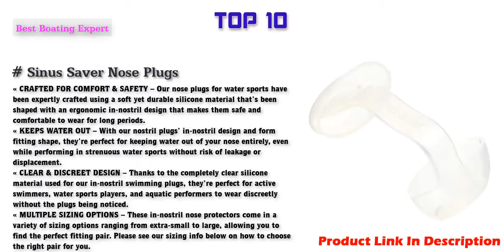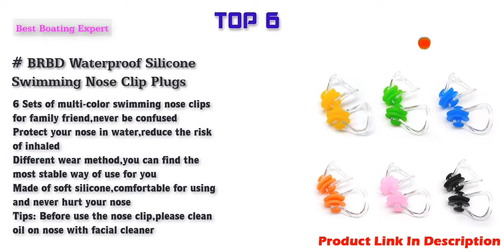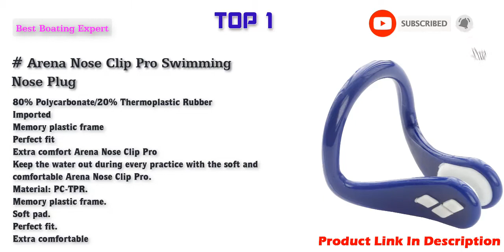Best Nose Clips For Swimming in 2022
Top 10 Best Nose Clips For Swimming Link in 2022.
Sinus Saver Nose Plugs – Waterproof Silicone in-Nostril Swimming Plugs – Clear Nose Protectors for Swimmers, Surfers, and Water Sports Athletes – Nostril Plugs for Kids and Adults in Multiple Sizes
BRBD 4 Sets Anti-Slip Swimming Nose Clip with Box Package for Adults (Multi-Color)
Speedo Unisex Swim Nose Clip Liquid Comfort
HiFives Swimming Goggles and Ear Plugs, 4 in 1 Swim Goggles, Swimming Cap, Nose Clip, Case, No Leaking Anti Fog UV Protection, for Adult Men Women Youth Kids Child, Multi-Choice
BRBD Waterproof Silicone Swimming Nose Clip Plugs for Adults Children Age 7+ (12 Pack)
Zooshine Set of 4 Silicone Swimming Nose Clip Plugs Kits for Adults
TYR Ergo Swim Clip
Speedo Core Competition Swimming Nose Clip
Arena Nose Clip Pro Swimming Nose Plug